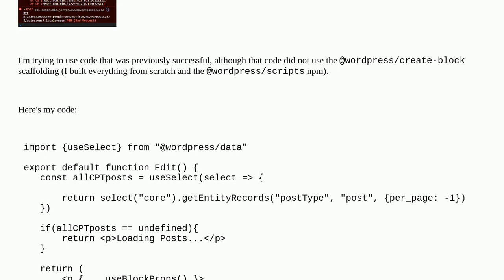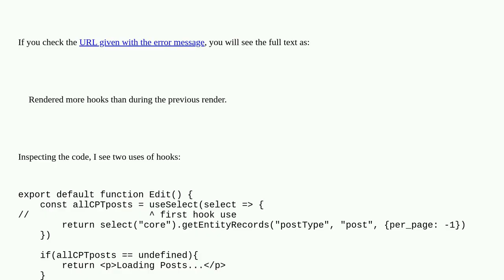Wordpress: Using useSelect creates "minified React error"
Using useSelect creates "minified React error"

A special thanks goes out to the awesome community

  block-editor